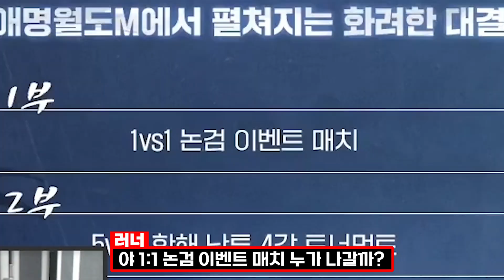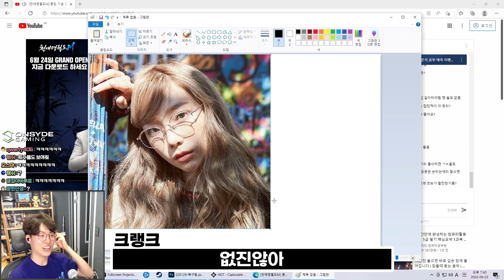세상에서 가장 부끄러운 89년생들